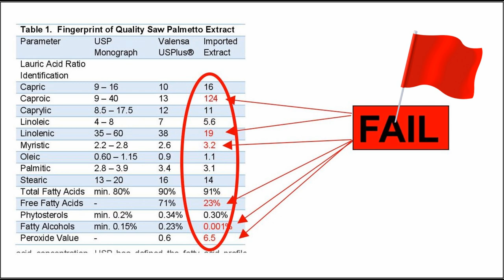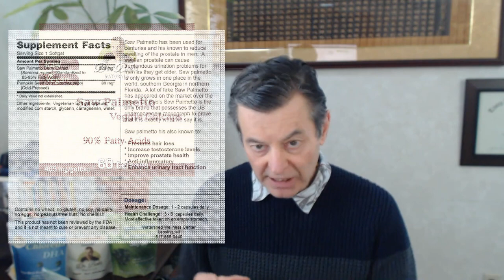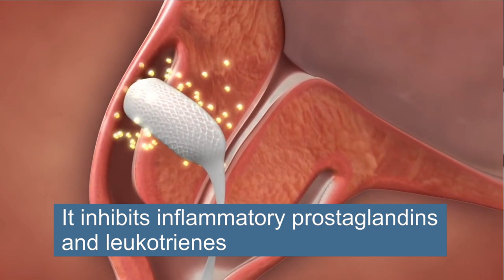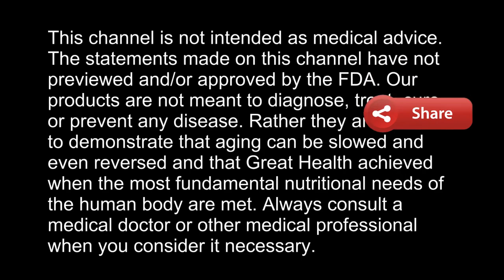Saw Palmetto For Men And Woman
Saw Palmetto has been used for centuries and is known to reduce swelling of the prostate in men. A swollen prostate can cause tremendous urination problems for men as they get older. Saw palmetto only grows in one place in the world, southern Georgia and in northern Florida. A lot of fake Saw Palmetto has appeared on the market over the years. Dr. Bob’s Saw Palmetto is the only brand that possesses the US pharmacopoeia monograph to prove that it is exactly what we say it is.

Saw palmetto his also known to:

* Increase testosterone levels
* Improve prostate health
* Anti-inflammatory
* Enhance urinary tract function

Facebook.com/watershedwellnesscenter
Dr. Bob's Twitter - @bobmccauley51